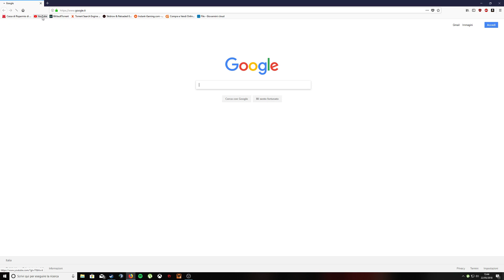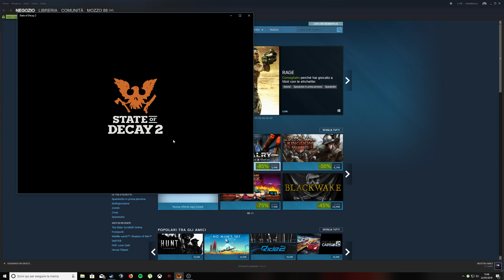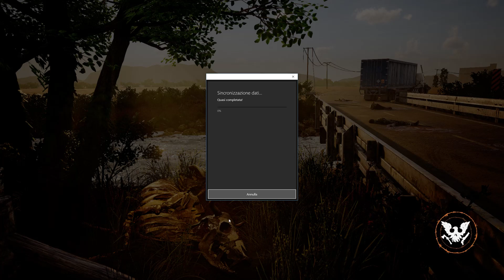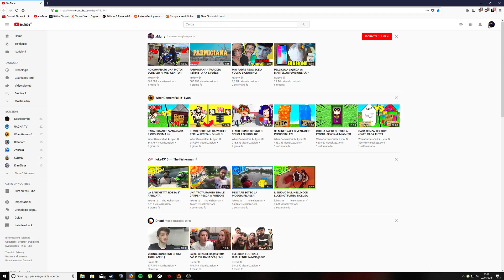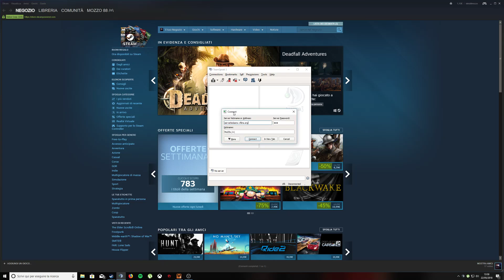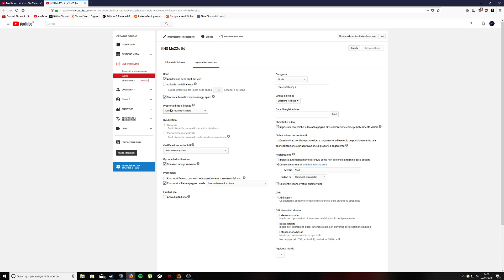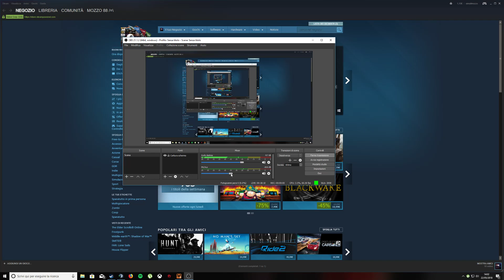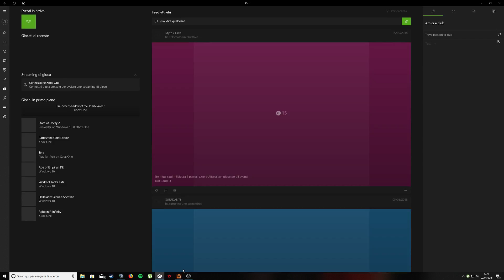ItNS MoZZo ltd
State Of Decay 2 PC (ITA)